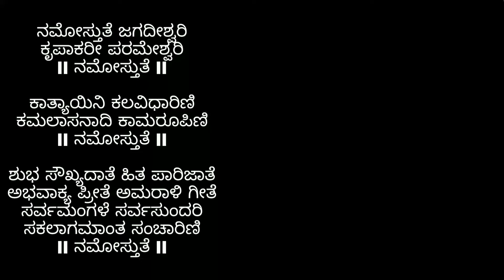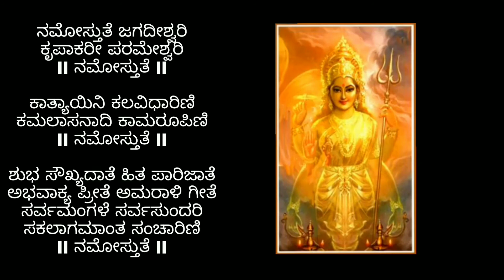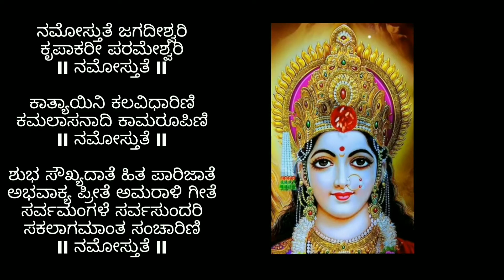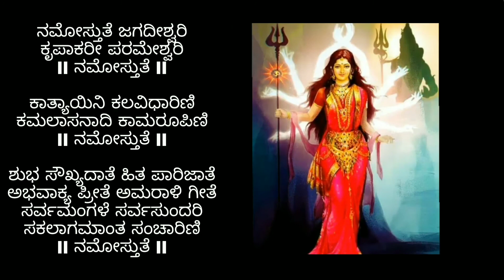Namostute Jagadeeshwari Devotional Song By Surekha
Namostute Jagadeeshwari
Album - Sampradaya Haadugalu
Singer - Surekha